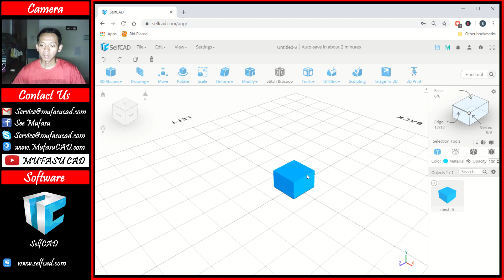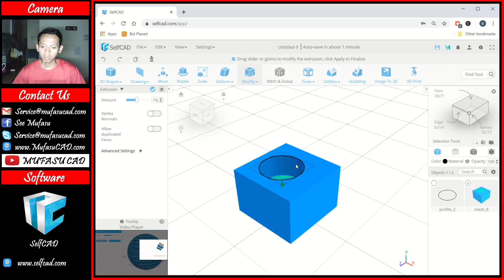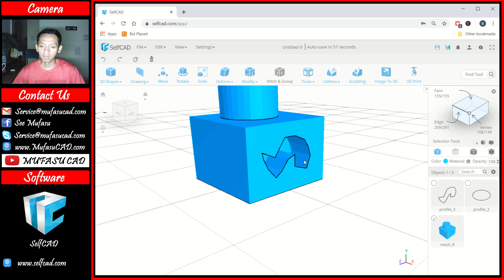SelfCAD How To Cut Object With Profile Tutorial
Learn selfcad basic tutorial how to cut object with profile fast and easy steps